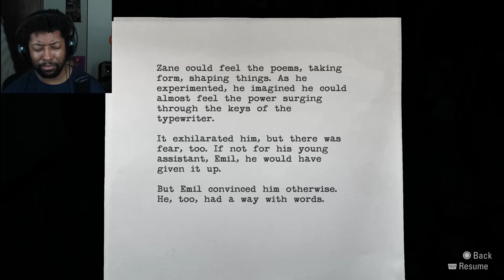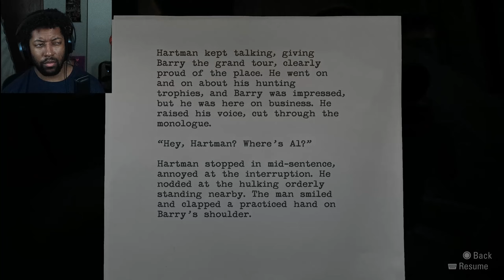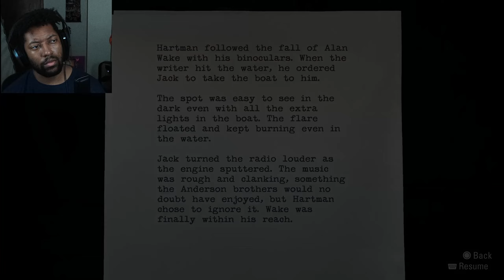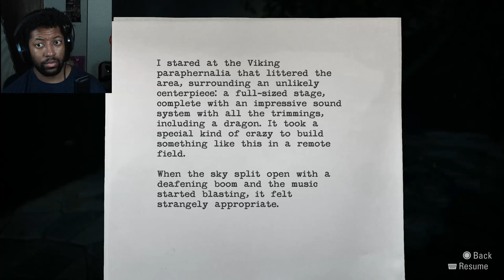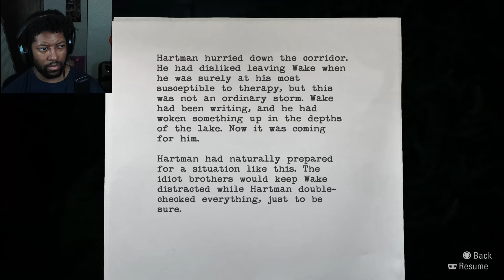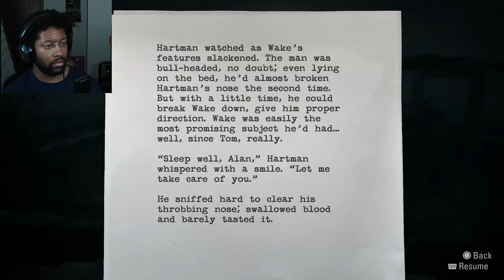THIS GAME REALLY IS GIVING ME AN EXISTENTIAL CRISIS... | Alan Wake | Episode 4